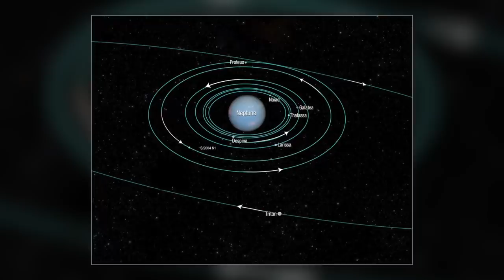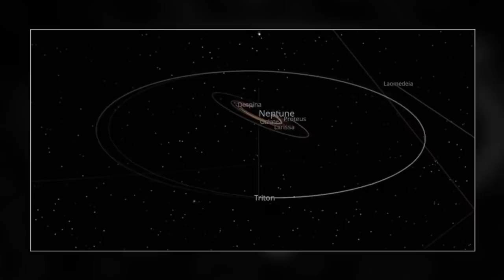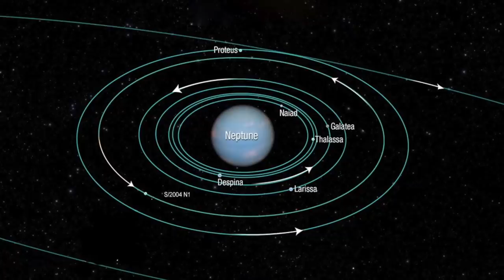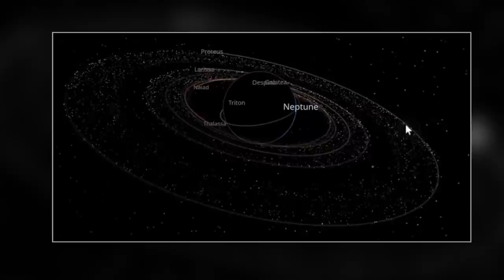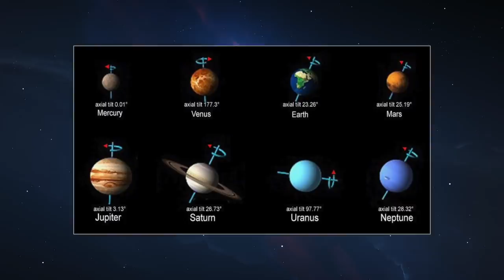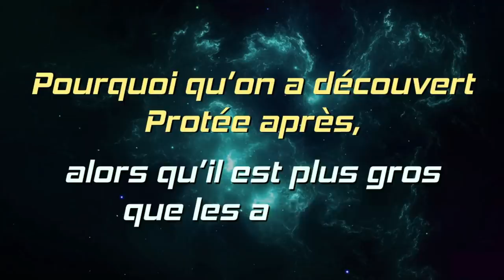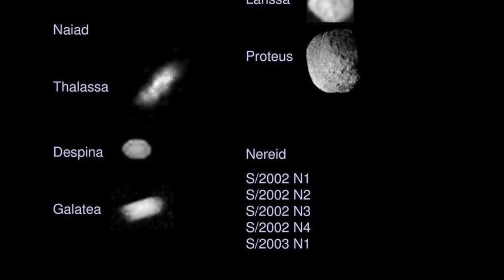Triton et les satellites de Neptune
Hello there...

Ça roule ou bien ?

Voilà donc le tout dernier épisode sur la série des satellites des planètes du système solaire, et on finit donc logiquement avec Neptune.

On parle surtout de Triton, et un peu des autres.
J'espère que l'histoire de son découvreur William Lassell vous émouvra autant que moi...

Et j'espère bien-sûr que cette vidéo vous plaira !

C’est aussi normalement la dernière vidéo que vous entendrez avec un son qui résonne...

Encore une fois, un immense merci pour vos dons !

Pourquoi ? Parce que ça coute rien, c'est gratuit. Alors pourquoi vous le faites pas nom d'un chien de bordel !!! **

Merci beaucoup à vous toutes et tous qui me lisez et me regardez, c'est grâce à vous que je kiffe faire tout ça et que je continue de le faire !!
Votre soutien est extrêmement important pour moi, alors merci pour ça.

y a pas beaucoup de photos pour l'instant mais ça va viendre...

Merci pour votre aide ô combien précieuse... La toute première vraie caméra de la chaine arrive !

Re merci pour votre aide ô combien précieuse...

La liste d'extraits de films arrive très vite...